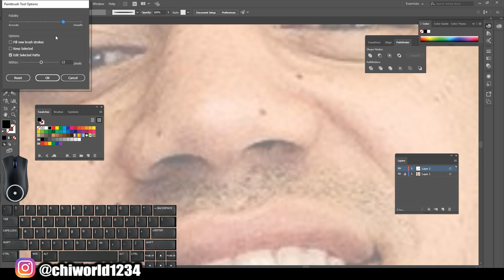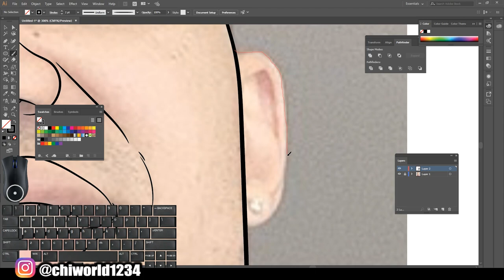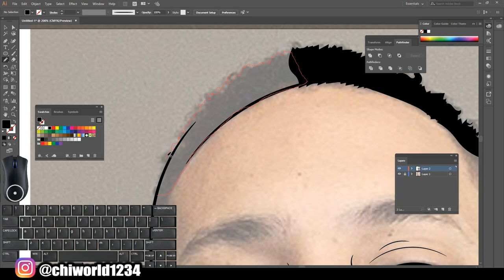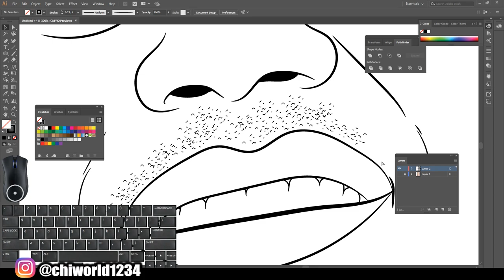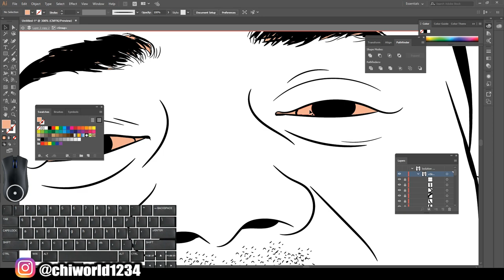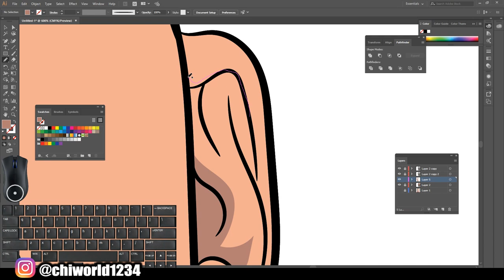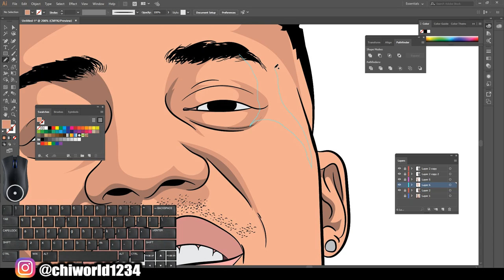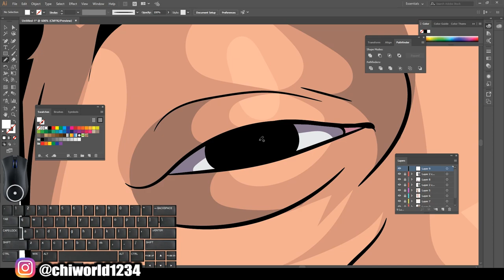HOW TO DRAW WITH MOUSE! MysticGotJokes! ( ADOBE ILLUSTRATOR )